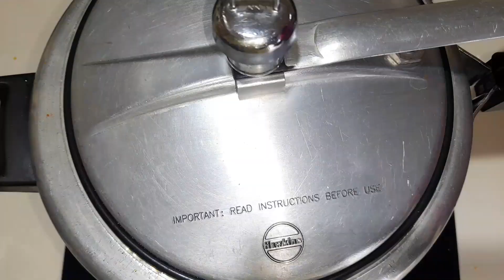Winter Season Aloo Gajar ki Sabzi recipe by Kitchen with Rehana